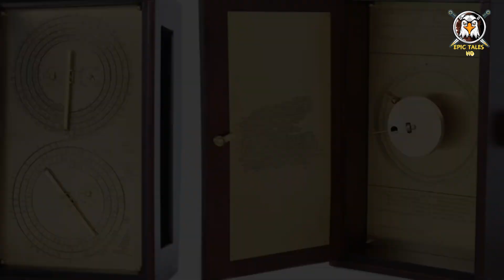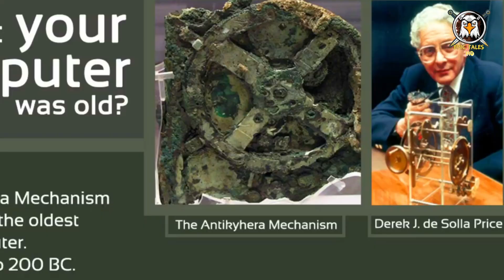समुद्र में दफन रहस्य? Dark Sea Mystery | Underwater World Discoveries Hindi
Watch our new video: क्या है गुड़ियों के island का रहस्य? | La Isla de la Munecas Island mystery | Mexico doll island

समुद्र में दफन रहस्य ? जानिये.